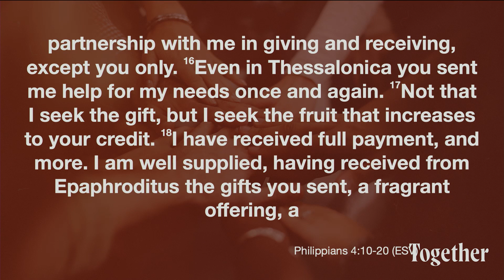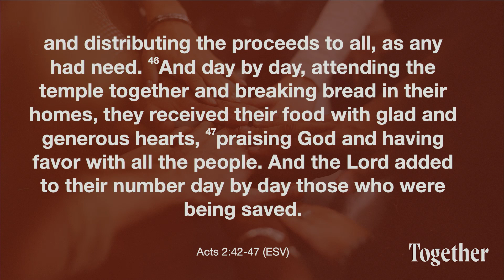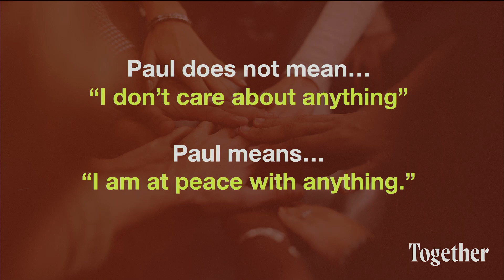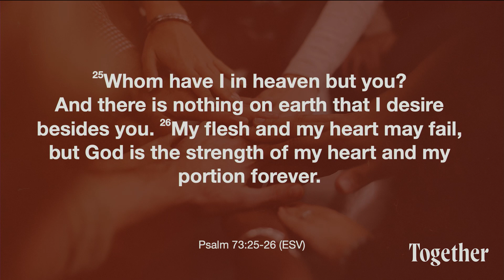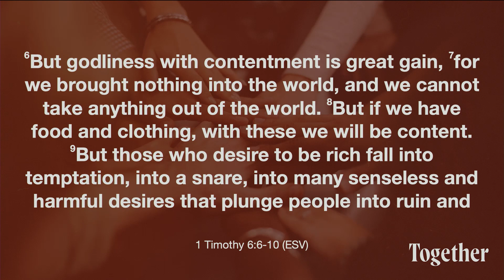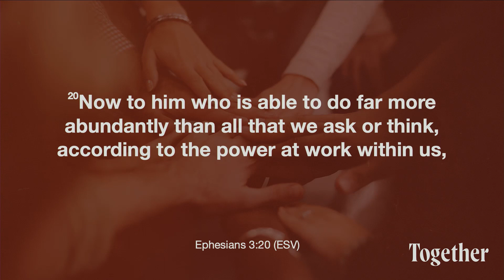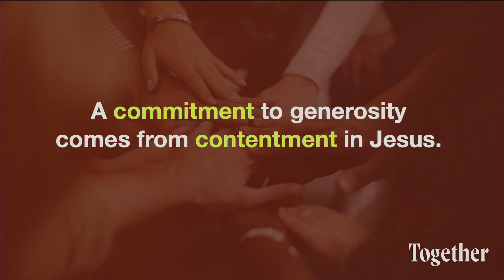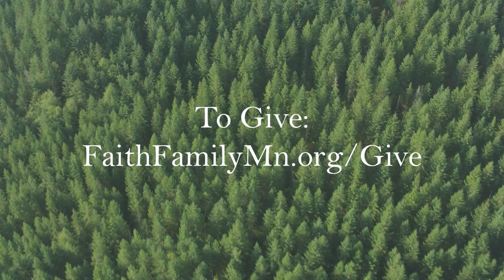Together in Generosity (Philippians 4:10-20) - Weekend Service May 21st, 2022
Sermon for Faith Family Church by Wes Feltner on May 21st, 2022
Together in Generosity (Philippians 4:10-20)